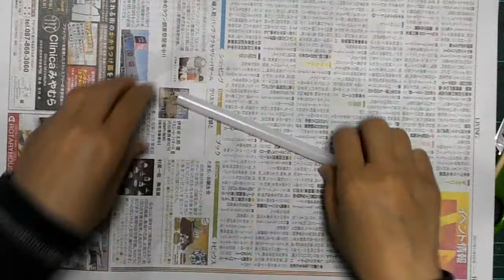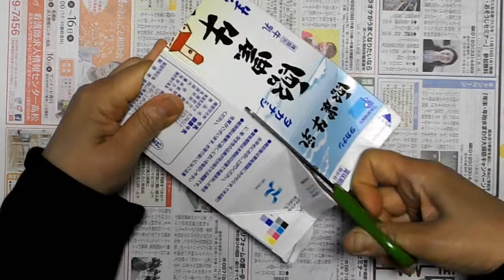kimie gangiの 牛乳パックと氷で作る「簡単穴開きキャンドル」How to make a crash ice candle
簡単で幻想的なクリスマスにぴったりのキャンドルが簡単に作れます。クラッシュアイスを使うので、通常何時間もかかるところが数分で固まります。また、氷のところが穴開きになり、光が漏れて美しいシルエットを作ります。
材料は、牛乳パック・ろうそく・氷・荷造り用透明テープです。
蝋を湯煎にかけるときは、深めのホットプレートでお湯を沸かし、蝋を入れた牛乳パックを並べると作業中に冷めることがなく便利です。
熱いので大人が扱うようにすれば蝋で汚れることもほとんどありません。それでも気になる場合は、一回り大きなクッキングシートを敷いてお湯を張るといいです。